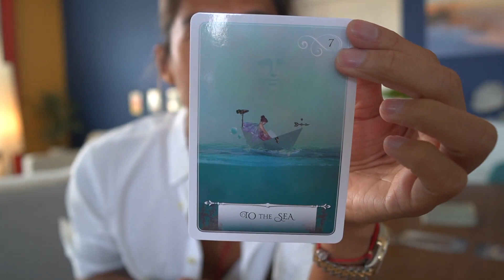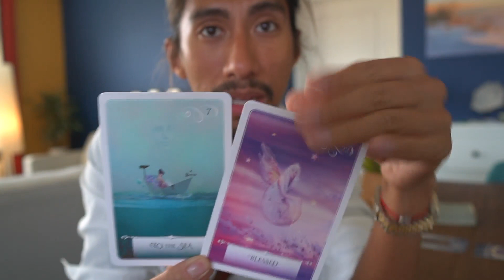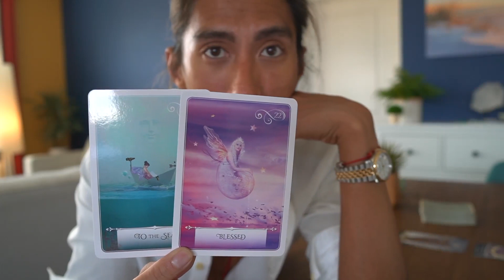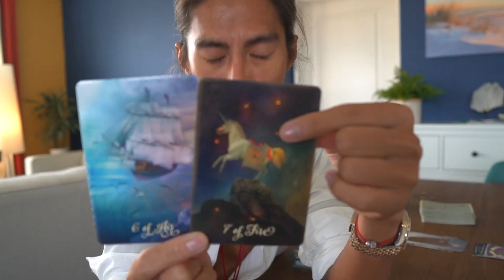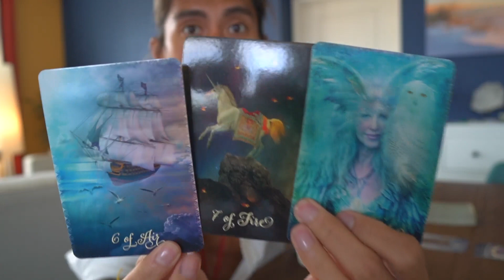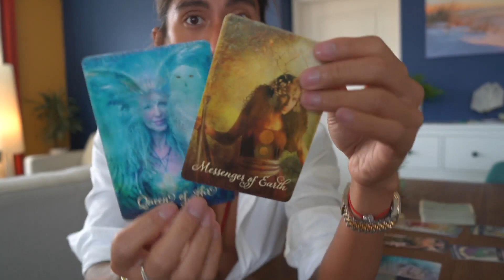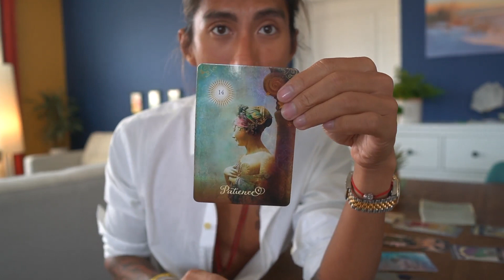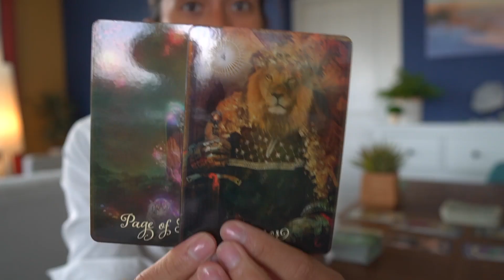TAURUS - "NOW IS NOT THE TIME TO GIVE UP, HERE COMES THE UNIVERSE" NEXT 30 DAYS BONUS READING